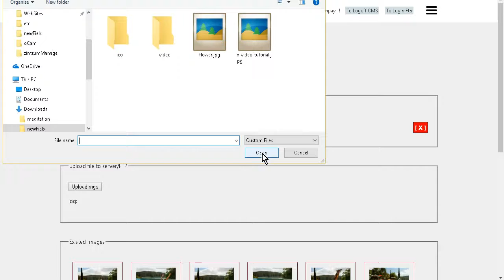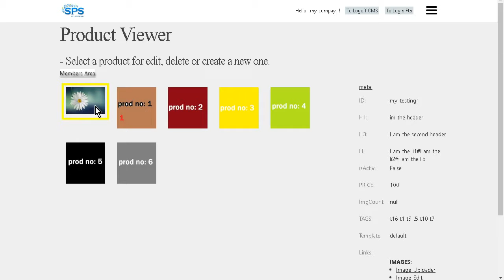SPS BLUE Viewer V1